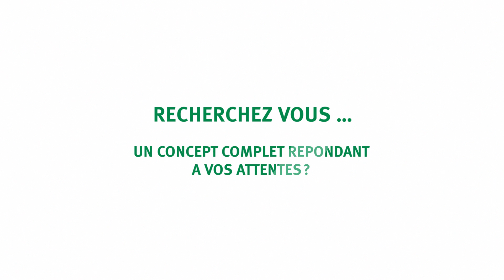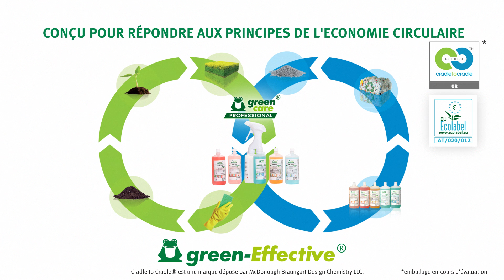Système Quick & Easy par Green Care Professional (FR)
QUICK & EASY est un système de dosage nomade comprenant une sélection de 5 formules. Ce système ne nécessite aucune installation et aucune formation. Une tête de pulvérisation par utilisateur est suffisante pour nettoyer de multiples secteurs. Son système simple « Clipse & spray » permet d’obtenir une mousse compacte avec une action rapide et sûre pour  toutes les surfaces. La dilution se produit pendant la pulvérisation de la mousse. Les cartouches sont certifiées C2C GOLD, sécurité et non toxicité des matières niveau platine.